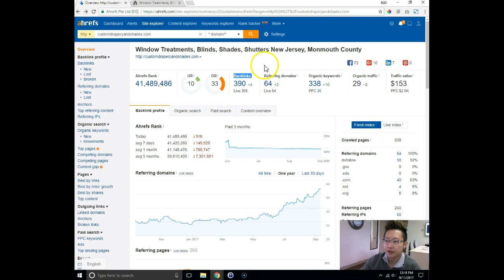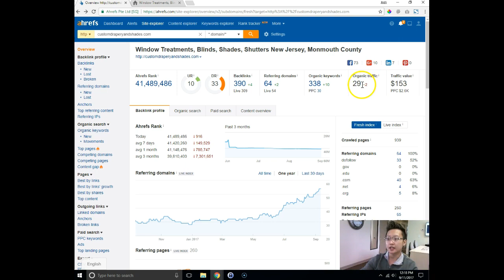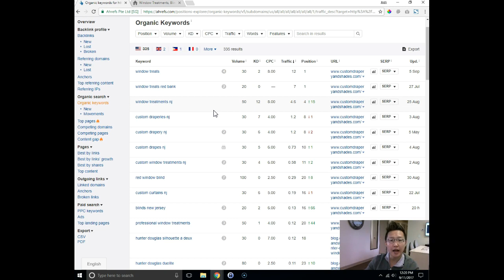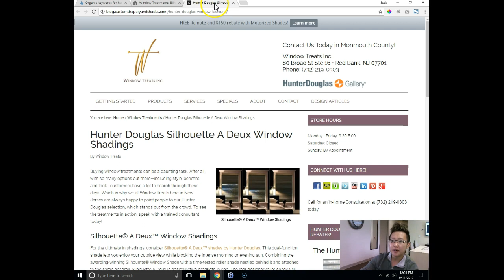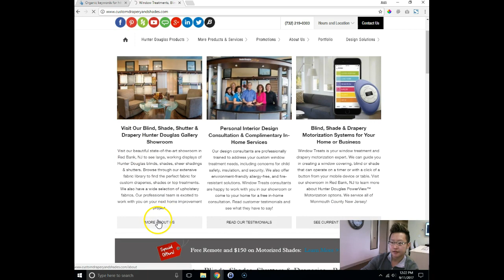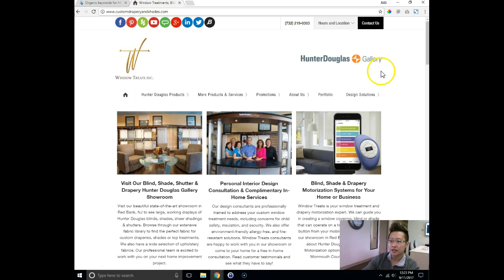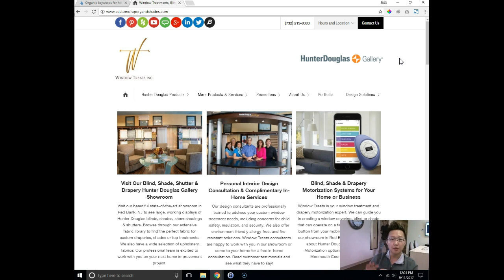custom drapery - video analysis